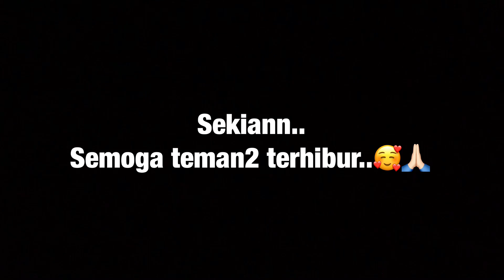Masang Rawai di Kerajaan Tapah Eps.03 Berburu Ikan Channa Maru / Ikan Peyang .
Dalam beberapa jenis ikan yang terdapat disungai Sabangau, memiliki berbagai jenis yang sangat exotic dan memiliki daya tarik yang sangat mengagumkan, disini kami mengajak teman2 melihat salah satu kearifan lokal / memasang rawai untuk berburu ikan peyang ( Channa Red Maru ).. mari kita saksikan bersama keasyikan kami dalam berburu ikan peyang, semoga teman2 terhibur..😍🥰🙏..